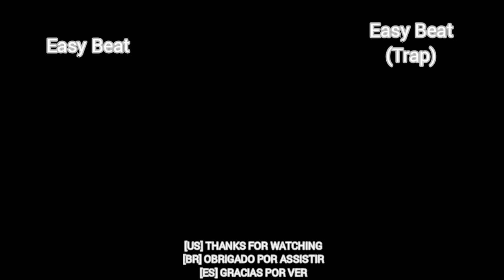Strike | Easy Beat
{ TAGS }

*Duração do vídeo/Video duration: 2:05

*Aplicativo/APP: Easy Beat

*Aplicativo do espectograma visual/Visual spectogram app: Avee Player Lite

*Soundpack criado por/Soundpack created by: Easy Beat Team

*BPM: 150